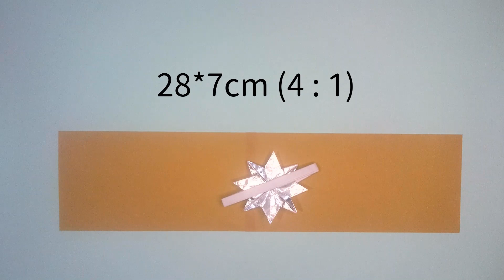A Ringed 8-pointed Star Easy Origami Tutorial ║ 有環的八芒星 簡單摺紙 教學 ║ 環のある八芒星 簡単 折り紙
This Octagram with ring origami was inspired while I was folding “A Ringed Planet 2.0.” Sometimes, interesting ideas show up while you are working on other foldings. To me, this is the fun and attraction of Origami and DIY. Have a nice Origami!
這款有環的八芒星摺紙是在摺「有環的行星2.0」時想到的。有時候在做某件作品的過程中，會有其他的點子跑過來，這就是摺紙以及自己動手做的有趣的地方。趕快動動手保你紓壓又療癒喔～祝摺紙愉快！

Thank you very much. Your support means a lot to me!
感謝您的喜愛與支持！

My Line Sticker& Theme Design / 我的Line貼紙&主題設計
01. Awakening Dew

02. Chopin_-_Grande_valse_brillante_in_E_flat_major,_Op._18
Grand valse brillante in E flat major. Op. 18 by Chopin

Opening Photo Credit 片頭照片來源
aurora borealis by manolofranco